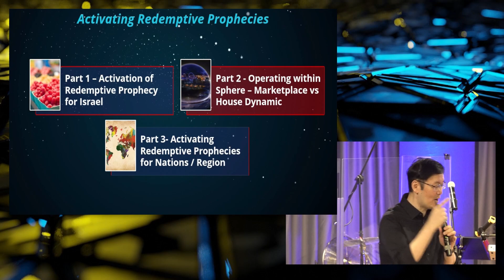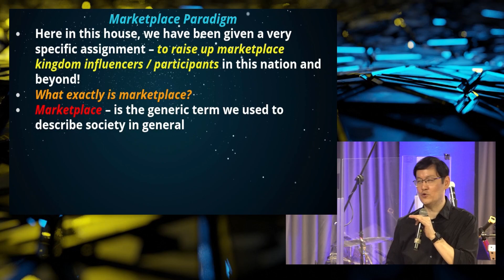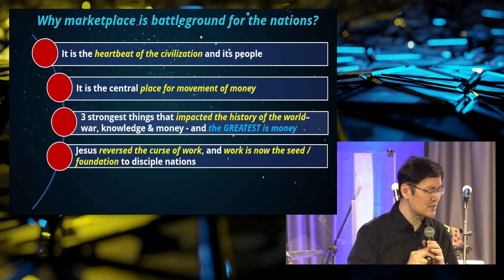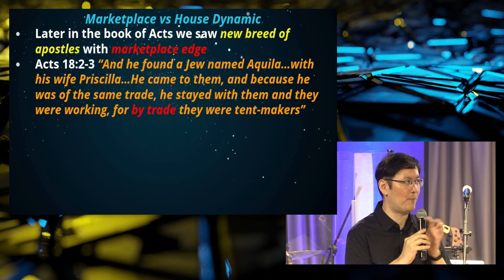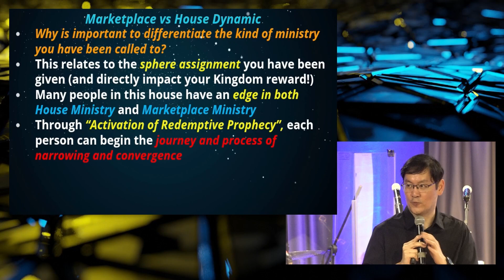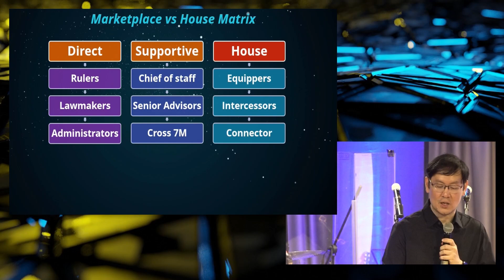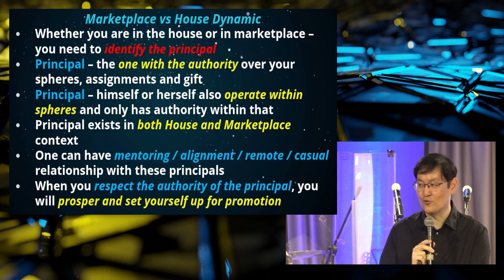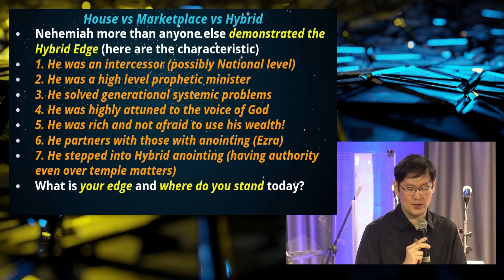Activating Redemptive Prophecy Part 2 - Marketplace vs House Dynamic